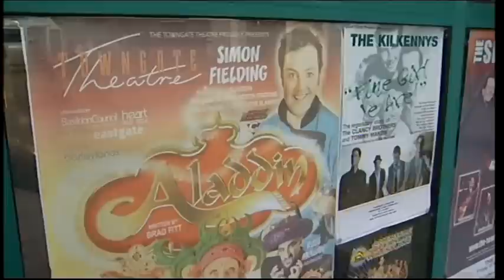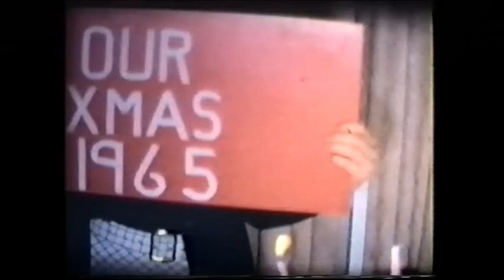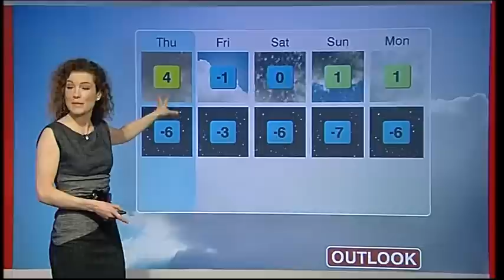BBC Look East News Essex Pantomimes & Old Christmas Cine Film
BBC Look East News December 2010

Essex Basildon Pantomimes.

Old Christmas Cine Film.